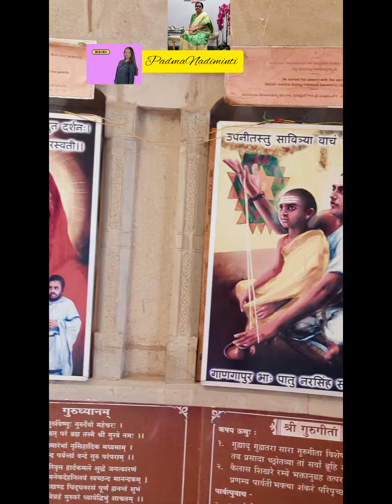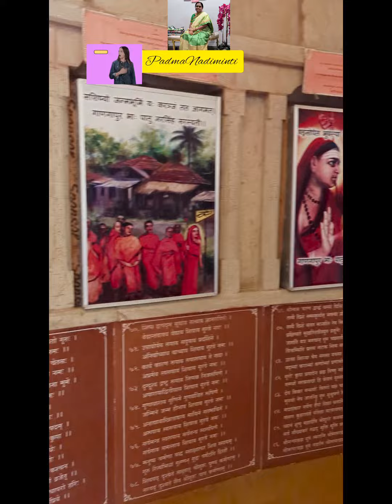అమరజానది నది సంగమ స్నానం, దత్త శ్రీ గుడిలో హారతి భిక్ష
అమరజానది నది సంగమ స్నానం, దత్త శ్రీ గుడిలో హారతి భిక్ష#padmanadimintivlogs